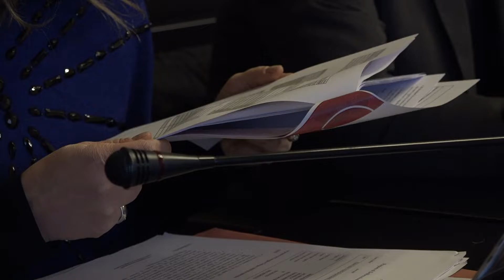Consiglio Città Metro FI, ok Piano delle performance 2019 2021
Dal Consiglio della Città Metropolitana di Firenze di fine gennaio arrivano le variazioni al Bilancio di previsione 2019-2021, con l’aggiornamento dell'avanzo di amministrazione presunto, e al Piano esecutivo di gestione. Dall’assemblra anche l’ok al Piano della performance 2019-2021.